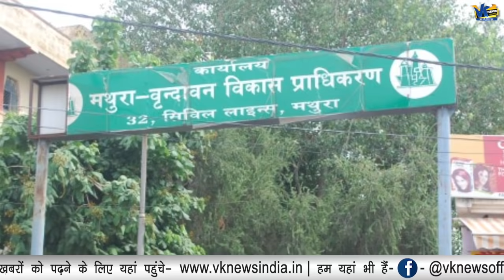सीएम योगी ने कैबिनेट में अयोध्या-मथुरा और काशी पर लिया ये बड़ा फैसला!